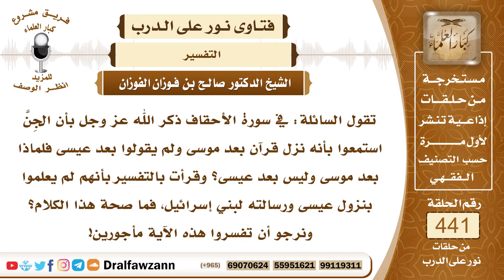6108- هل صحيح أن الجن ذكروا موسى دون عيسى لعدم علمهم ببعثته ؟ - الشيخ صالح الفوزان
"6108- تقول السائلة: في سورة الأحقاف ذكر الله عز وجل بأن الجِنَّ استمعوا بأنه نزل قرآن بعد موسى ولم يقولوا بعد عيسى فلماذا بعد موسى وليس بعد عيسى؟ وقرأت بالتفسير بأنهم لم يعلموا بنزول عيسى ورسالته لبني إسرائيل، فما صحة هذا الكلام؟ ونرجو أن تفسروا هذه الآية مأجورين!
الجواب: الجواب: هذا الكلام غير صحيح، وقالوا من بعد موسى يعني من بعد التوراة؛ لأن التوراة هي الكتاب العظيم وأما الإنجيل الذي نزل على عيسى عليه السلام فإنه تابع للتوراة ومكمل لها فهو تابع لها، فالأصل هي التوراة التي أنزلها الله على موسى.
السيرة الذاتية:
للاشتراك في قناة الشيخ صالح الفوزان

14_ الشيخ محمد أمين الشنقيطي
يتيوب

15_سماحة المفتي عبد العزيز آل الشيخ
 يوتيوب

رئيس الفريق
لمشروع كبار العلماء